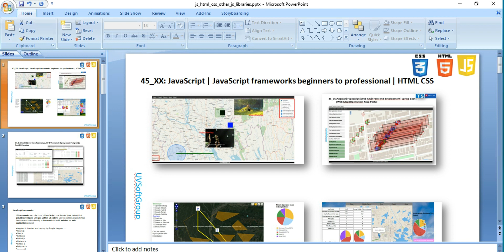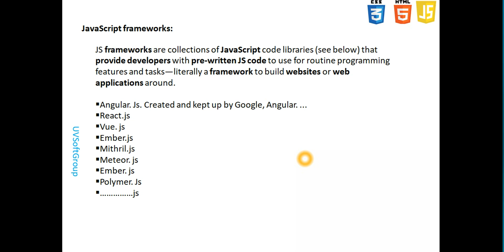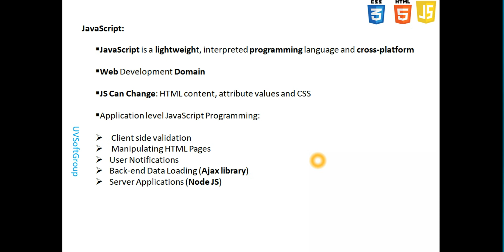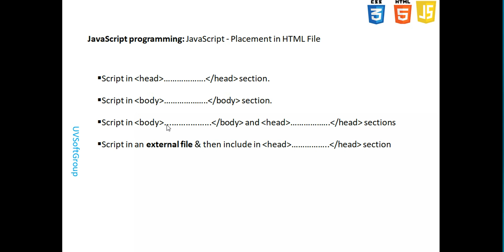45_2: JavaScript|JavaScript frameworks beginners to professional | javascript placement HTML file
Hope this video will be interesting in the Web or
Front-End/GUI/UI application development with JavaScript, javascript frameworks  and third-party javascript libraries as like OpenLayers, leaflet Google Maps APIs, javascript web map APIs,
and Graphs JS libraries to be helpful for those who are interested.
Technology & Tools used:
1.Notepad++
2.JavaScript, javascript frameworks and HTML & CSS
3.Third-party javascript libraries(jquery, node.js, angular,
 OpenLayers.js, leaflet.js, Google Maps javascript APIs, chart.js and Graphs js libraries and so on)
4.OpenStreet, Google, yahoo and bit map servers for web maps or web gis programming
5.intergration your view pages(HTML,CSS) with
your or custom javascript libraries and thrid part javascript libraries